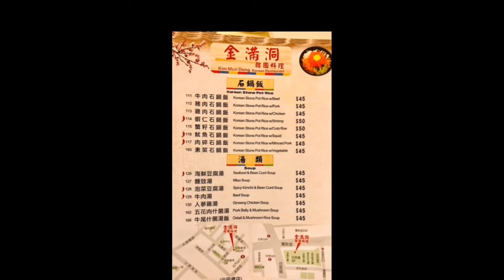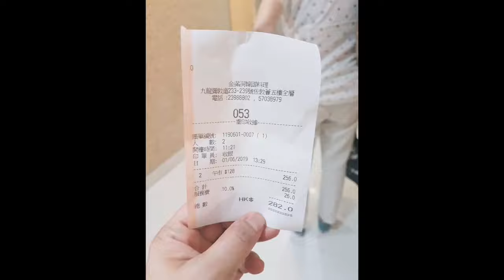Kim Mun Dong Korean || Buffet in Jordan Hong Kong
Kim Mun Dong Korean Restaurant Hong Kong.
Menyediakan Berbagai macam makanan untuk BBQ dari daging sapi, ayam, seafood dll,
ada juga pilihan shusi yang yang siap makan,
Aneka Cemilan, sup, minuman dll

Harga HKD 128 /orang + 10% biaya pajak
Buffet di mulai dari jam 11:00 - 15:00 bisa makan sepuasnya.

RUTE :
Dari MTR Jordan Exit A, lurus nyebrang lampu merah ke arah Toko Emas Chow Tai Fuk belok kanan terus belok kiri masuk ke DJ Mall bawah ada toast box lalu naik ke lantai 5/F

Selamat menikmati.. Semoga hari libur nya menyenangkan...